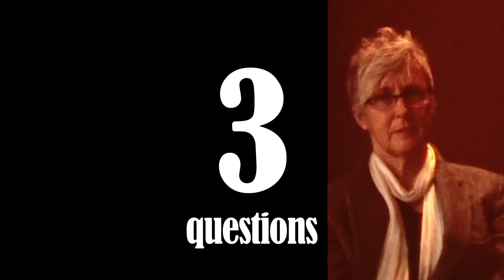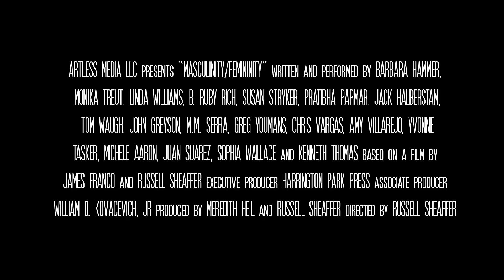Masculinity/Femininity - Official Trailer (HD)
Masculinity/Femininity is an experimental film project interrogating normative notions of gender, sexuality and performance. Shot primarily on Super 8, the project merges academic and creative critique -- a document of gender de-construction rather than a documentary about gender construction.